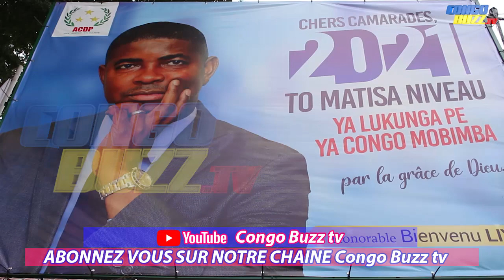LA DYNAMIQUE DE LA SOUTIEN AUX ACTION POLITIQUE DE L'HON. LIYOTA NDJOLI ANNONCE UNE SÉRIE D'ACTIVITÉ